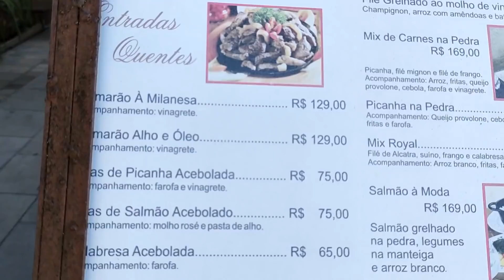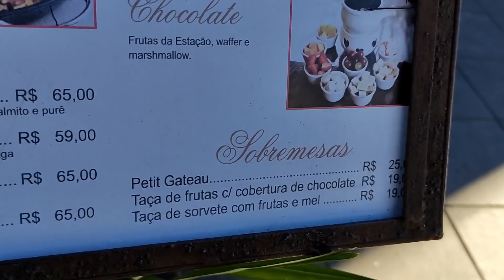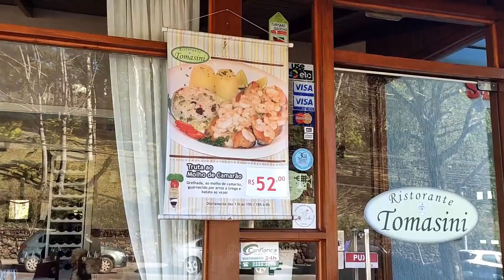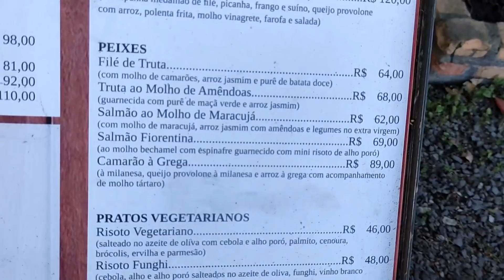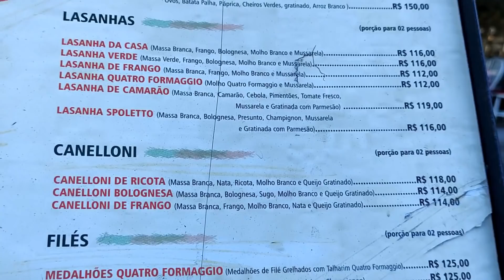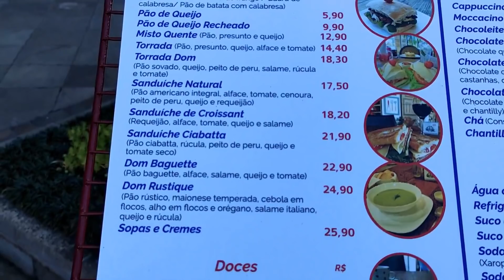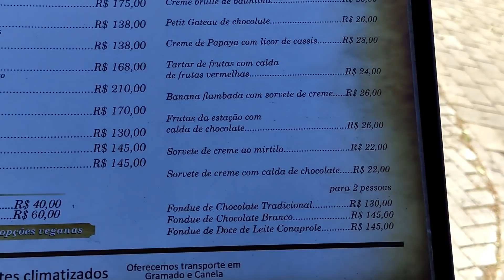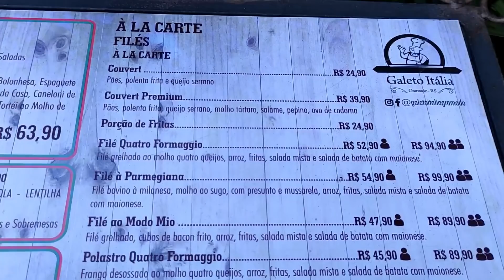Gramado: Av. das Hortênsias com preços de restaurantes